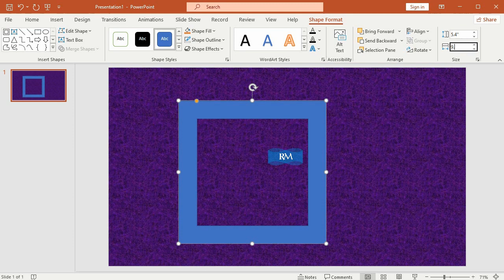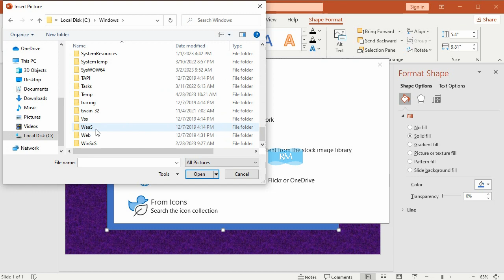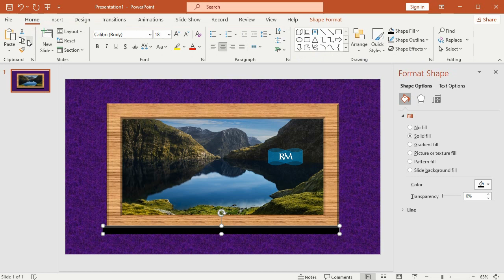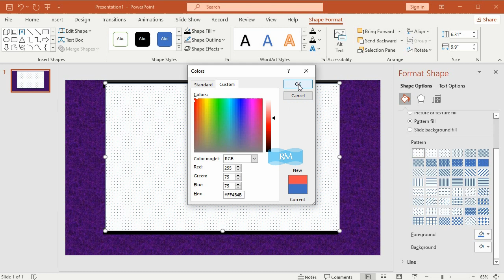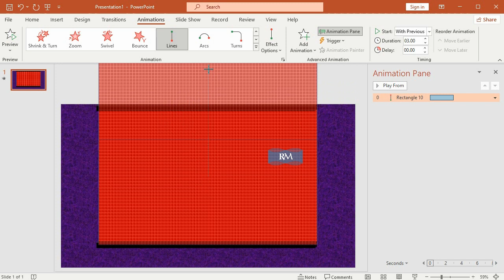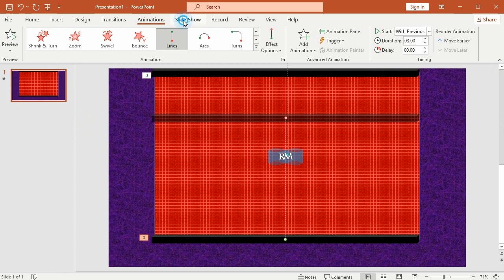Automatic Blinds Animation Using PowerPoint 2021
Tutorial on how to make automatic Blinds animation using PowerPoint 2021.